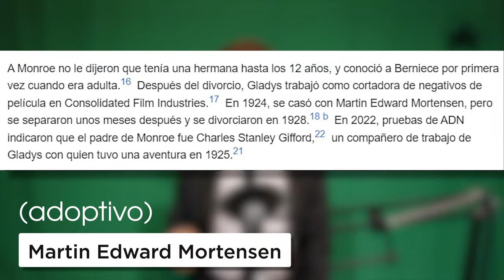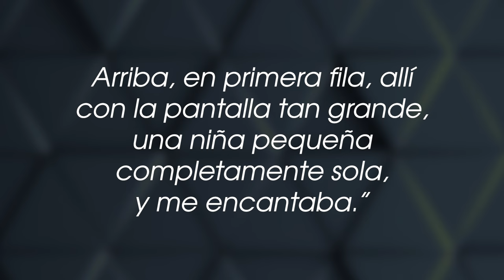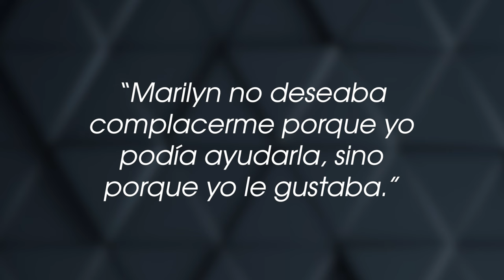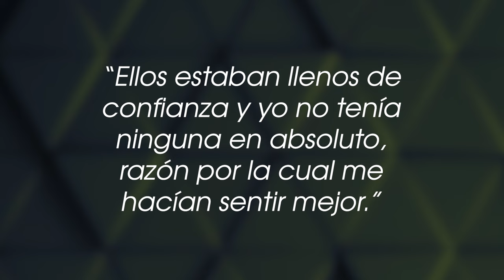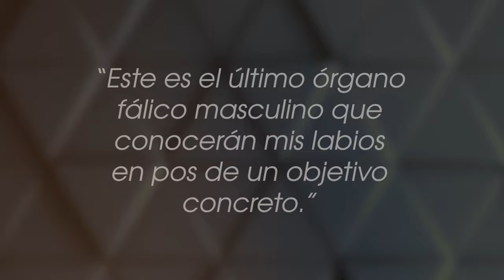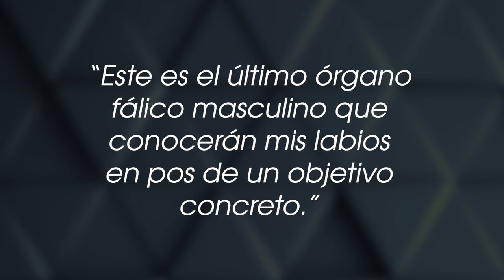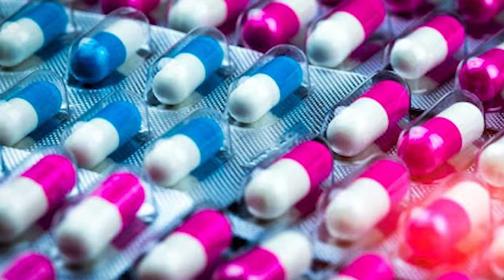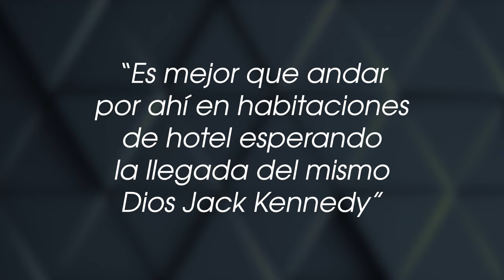🟪 Marilyn Monroe y su búsqueda por ser amada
Marilyn Monroe es una de las figuras más controversiales y más famosas del siglo XX. Ícono de la sexualidad y el arte de amar, esta modelo devenida en actriz tiene varios secretos que vamos a sacar a la luz. ¡No se lo pierdan!

Investigación basada en el libro "The Intimate Sex Life of Famous People", 1981, Irving Wallace, Amy Wallace, David Wallace y Sylvia Wallace.

0:00 - Intro
0:28 - ¿Quién era Marilyn?
4:45 - S*xo a cambio de papeles
9:31 - Sugar daddies y maridos
13:38 - Sus últimos amantes